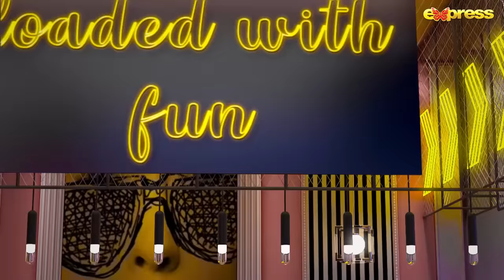The Talk Talk Show | Yasir Hussain | Hassan Choudary | 22nd Oct 2023 | Express TV